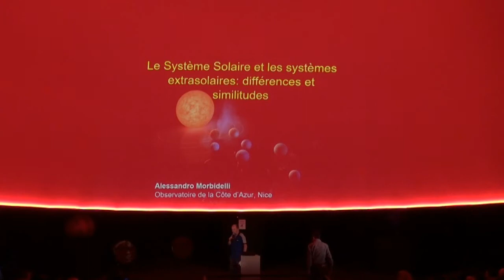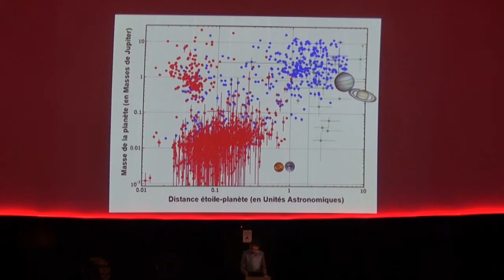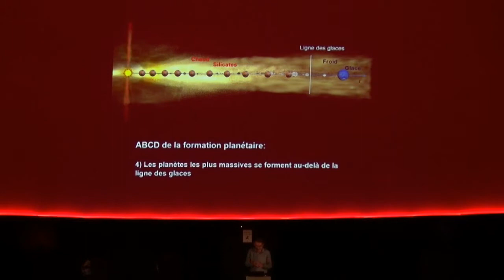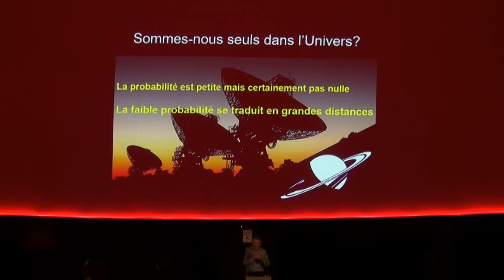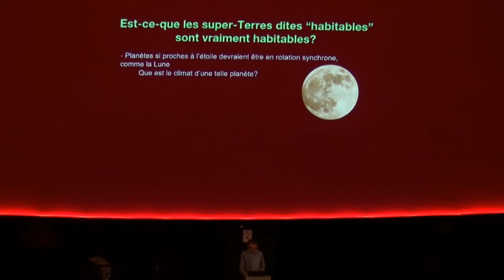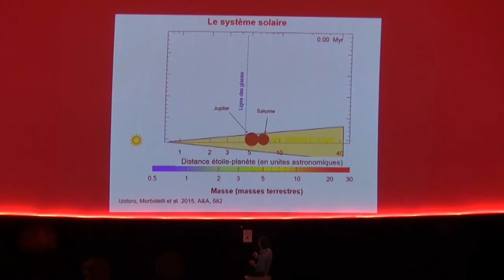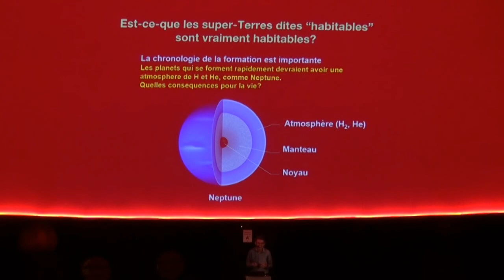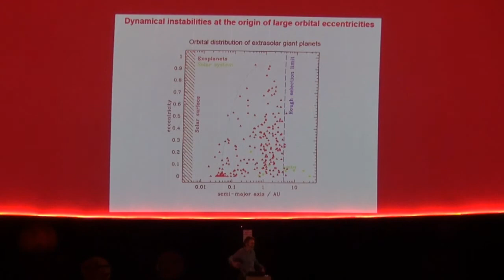Conférence à Planet Ocean : Système Solaire et systèmes extrasolaires par Alessandro Morbidelli